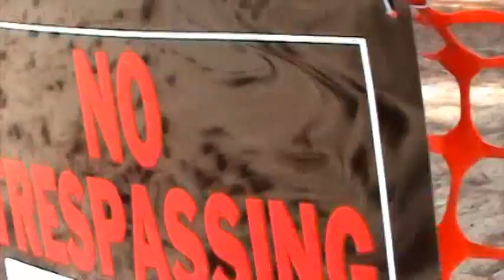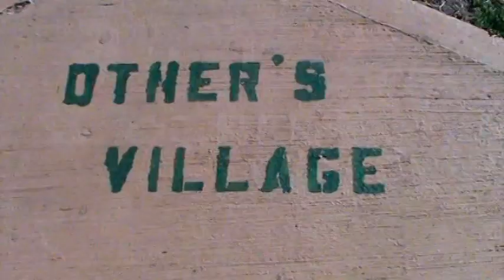Find LOST Locations in Hawaii with Carmel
Footage from the lost locations tour in Hawaii, September 2009, including a short interview with the actual Kahana team and finding Penny's boat. I can't believe i forgot to upload this one, i really assumed i did. Big thanks to Ed Kos Hammer tours which took us around. I add in real parts of the locations in the show so you can see how much post production work is involved.